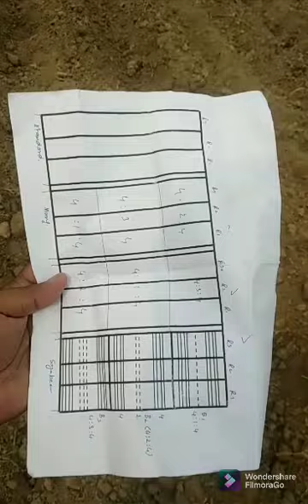experimental layout and maize intercropping with beans check infestation of armyworm species.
Fall armyworm become a challenge for maize crop in both Pakistan and India. Fall armyworm belongs to order Lepidoptera, it's 4 life stages egg, larva, pupa and adult. The female lays about 100 to 200 eggs in cluster under the leaves, then the larva hatch out from egss and start feeding on the maize crop. The larva have 6 larval instar, 4 to 6th larval instars feed on the leaves around the cob, ultimately no cob formation is done. The main way to get rid of the Fall armyworm is continously pest scouting after sowing. In their precautionary measures farmer should use regeisterd company seed, as well as certified seed. The larva can be callected by hands and kill them. At the end if thr attack symptoms are present then we have to move towards the chemical control, which is the last option. To check the attack of FALL armyworm pheromone trap are aslo installed.